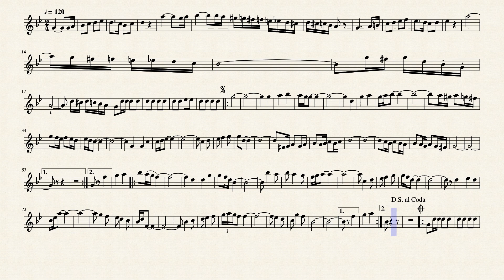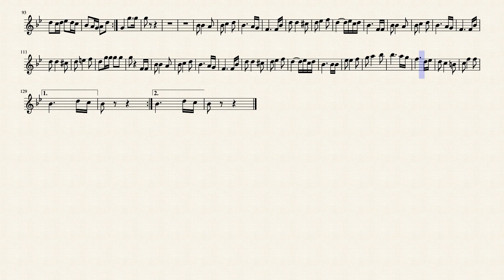Dobrado Batista de Melo - Trompete (Bb) - Partitura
Dobrado Batista de Melo
arranjo para trompete
Vinícius Guedes dos Santos